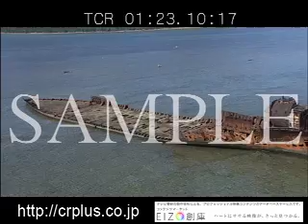IMLB 00377八重山諸島沖縄空撮 R1 3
EIZO創庫用株式会社いまじん素材集　八重山諸島沖縄空撮 R1 3